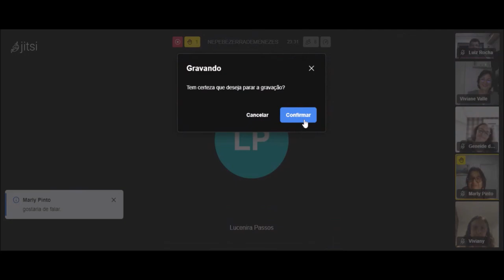Nascimento de João Batista - REFLEXÃO ESPÍRITA - NEPE VÍDEO 26 - PROSEBEM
MOMENTO  DE REFLEXÃO  - PROSEBEM
Pronto Socorro Espiritual Bezerra de Menezes - PROSEBEM
Aracaju - SE